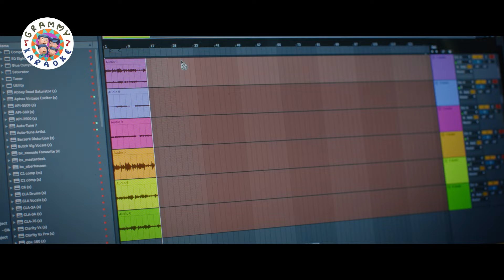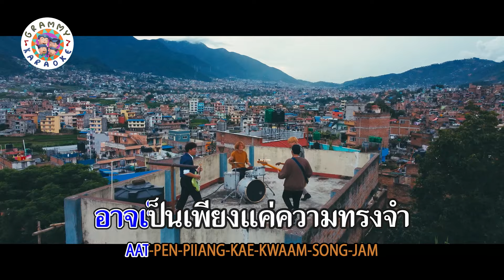คาราโอเกะ เศษความทรงจำ - Clockwork Motionless